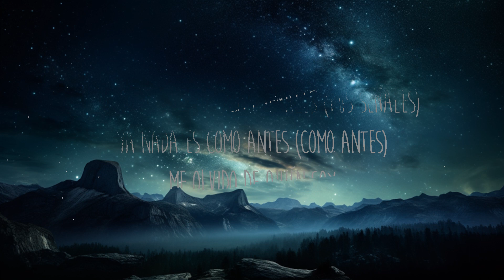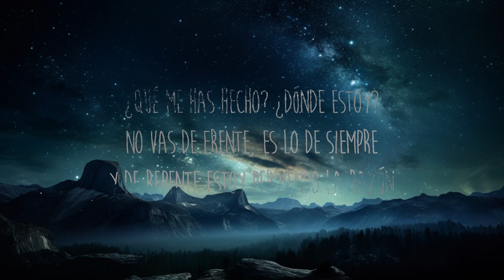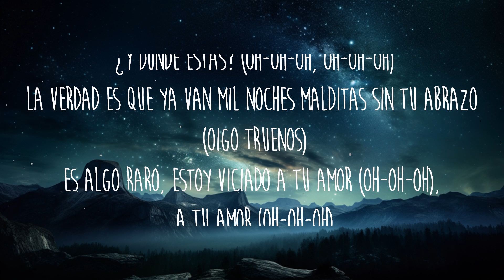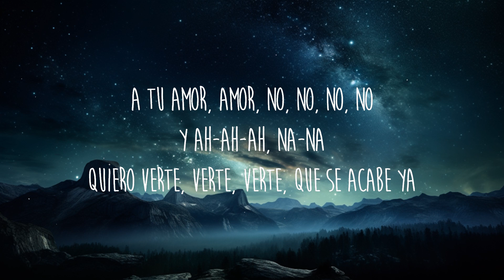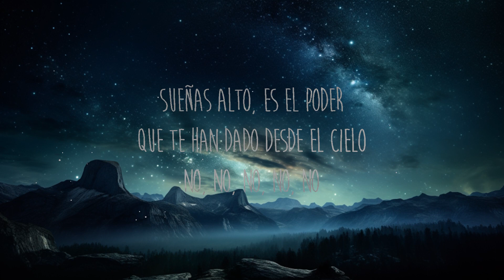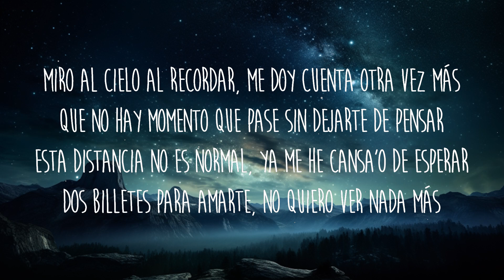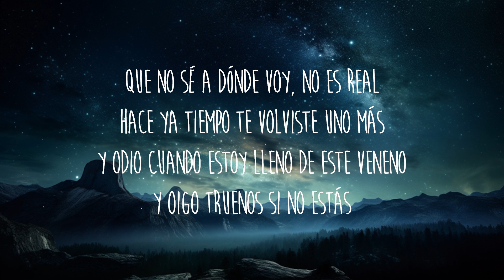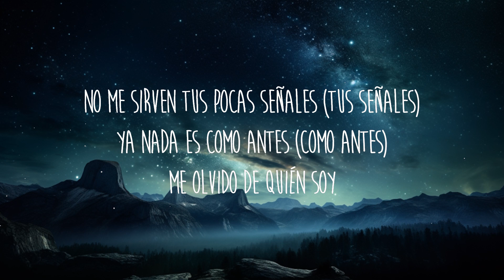Íñigo Quintero - Si No Estás (Letra/Lyrics) | 30 Mins. Top Vibe music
ÍñigoQuintero SiNoEstásGet/Descargar Íñigo Quintero - Si No Estás (Letra/Lyrics)

Letra/Lyrics: Íñigo Quintero - Si No Estás

Qué no se a dónde voy
Lleno de este veneno y oigo truenos si no estás
¿Dónde estoy?
Qué no se a donde voy
La verdad es que ya van mil noches malditas sin tu abrazo

si no estas
Si No Estas